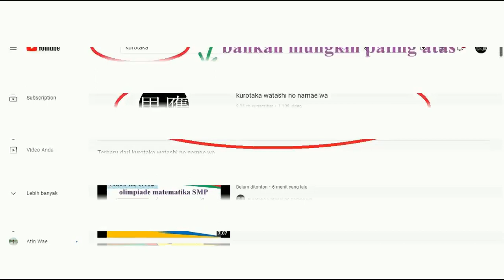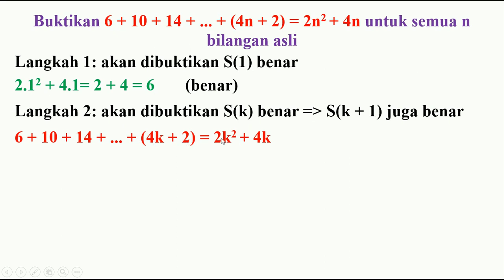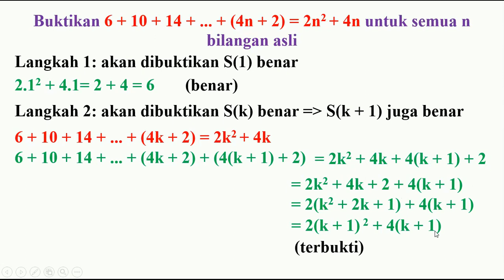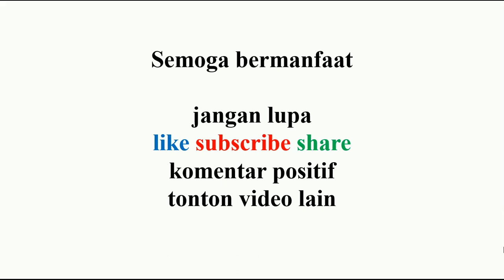induksi matematika 6 + 10 + 14 + … + (4n + 2) = 2n kuadrat + 4n